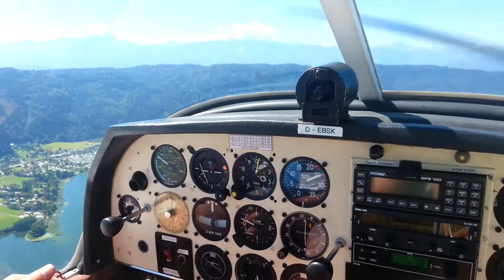Feldkirchen Flugshow Rundflug -sehr geil